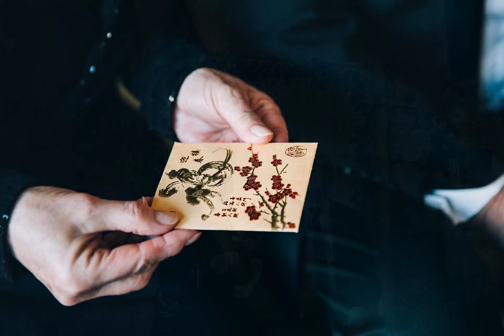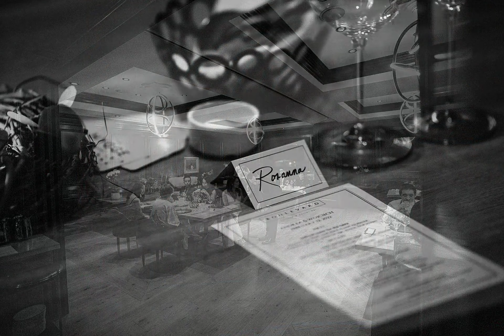Intimate Vancouver Wedding | Sutton Place Hotel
Andrea & Wojchiech had an intimate wedding ceremony with immediate family in a suite at the Sutton Palace Hotel in Vancouver Canada. They were joined after by close friends and continued the evening with a private dinner at The Boulevard Kitchen & Oyster Bar.

Christine Love Hewitt | Wedding Photographer
Revelstoke BC & Toronto Canada